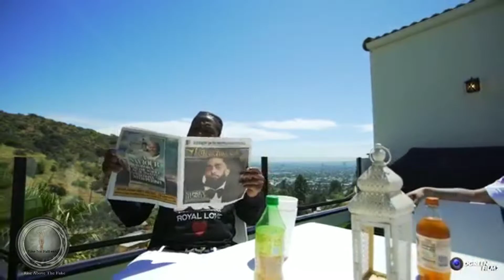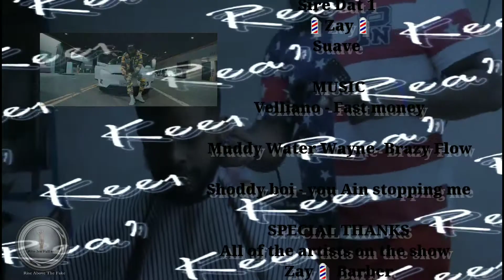Vivid Elevation S2 E3 ‼️ Hosted by 📺 Sire Dat 1 📺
RiseNoFall underground TV presents Vivid Elevation season 2 episode 3 ‼️ Hosted by 📺 Sire Dat 1 📺 featured artists are ⤵️⤵️

Shoddy boi 🗣️You Ain't  stopping me